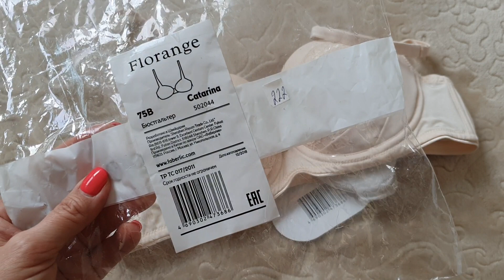Бюстгальтеры TESS, MIA, CATARINA - белье Florange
Карбокситерапия в подарок за ваш заказ с 1 по 20 февраля
Под ним в описании еще 2 ссылки на видео для разного типа кожи.

Сотрудничество
отправляйте полное предложение с условиями и ссылками на ваш сайт.